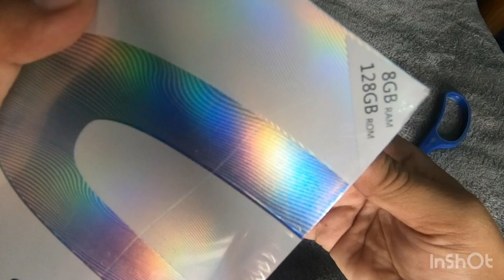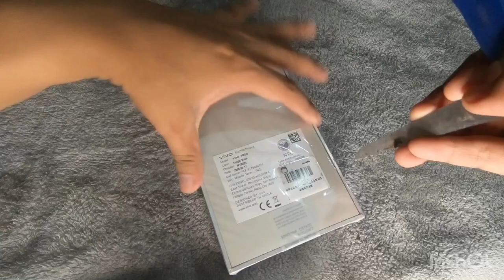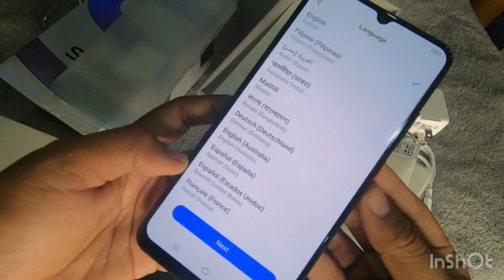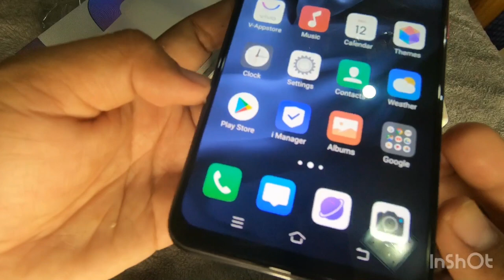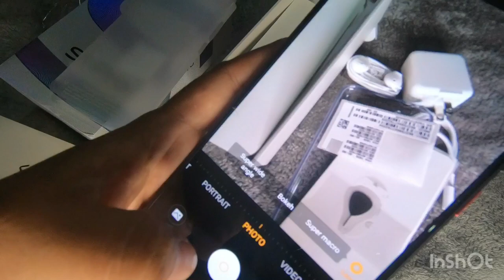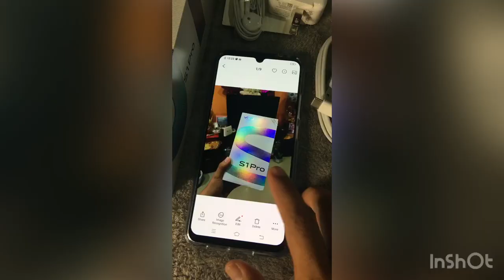Vivo S1 Pro Unboxing and Setup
Musician: @iksonmusic